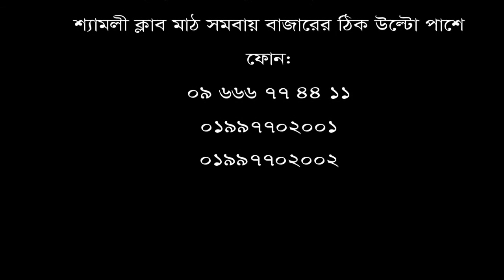হাটুঁ ও হাটুঁ জোড়া ব্যথার সঠিক চিকিৎসা || Best Treatment for knee pain.